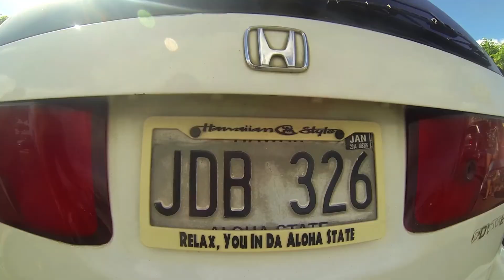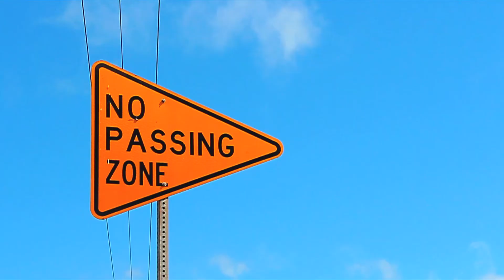Hawaii Explored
In June 2014, Sergi Nicolas and Kate Barlean spent two epic weeks on the island of Oahu in the Hawaiian Islands. Each day they faced a few tough questions:
Where should we run this morning?
Which break should we surf?
What skate spot are we going to?
Which cliff should we jump?
Mahalo (thank you), Oahu, for lots of laughs, tan lines and a few bruises!

Edited by Cristian Dedeu - CDV Productions